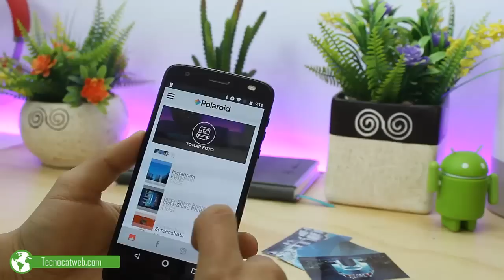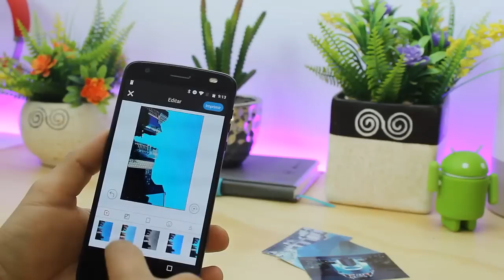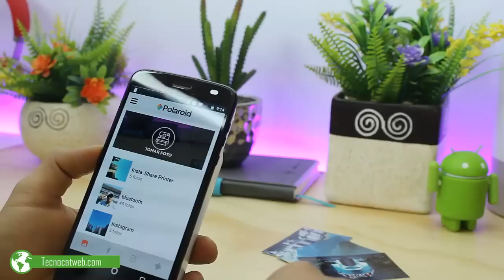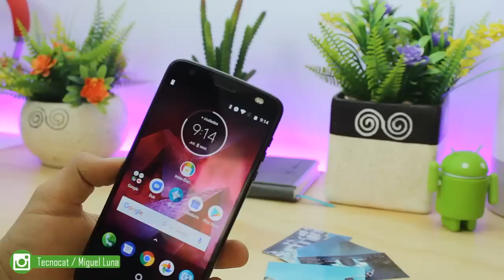Moto Mod Insta Share Printer en español | Tecnocat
Asi imprime Fotos Moto Mod insta share printer que  llega a mexico de manera oficial,  conoce la impresora de motorola en moto mod insta share printer en español.

►►Descargas